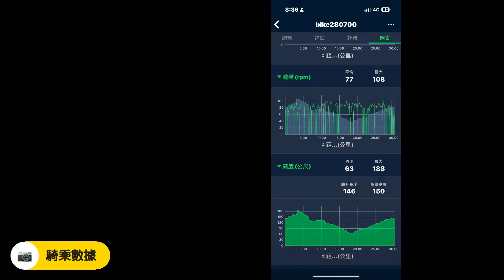2023-08-28晨騎六和坡圓光寺溪海世界客家博覽會